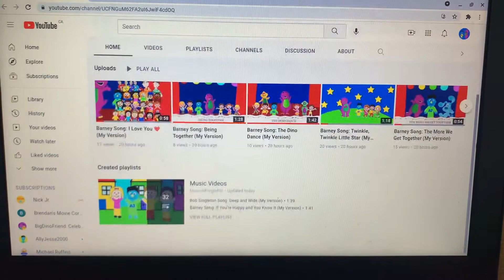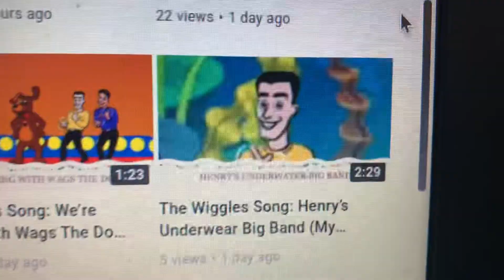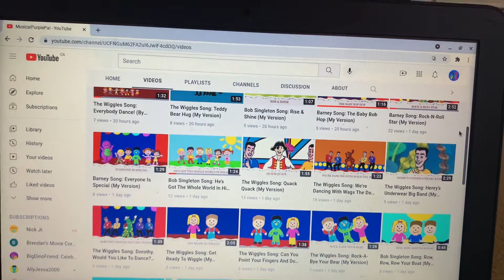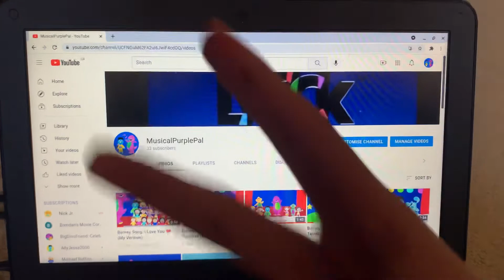The Funniest Thing I Ever Did! 😂